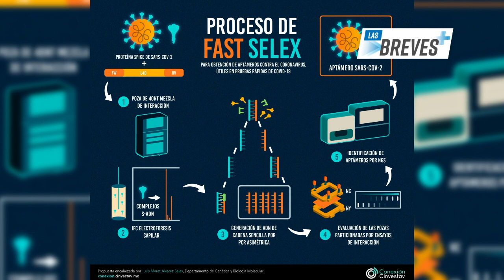Las Breves+: Desde fútbol con aficionadas inflables hasta una piscina en la sala de su casa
Estas son Las Breves➕ de hoy, nuestro recuento de buenas noticias😊: Desde fútbol con aficionadas inflables hasta una piscina en la sala de su casa. Checa. ⤵️